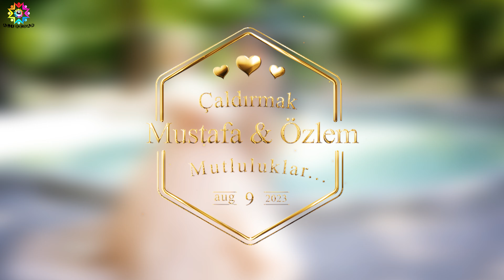Mustafa & Özlem çaldırmak töreni 2023